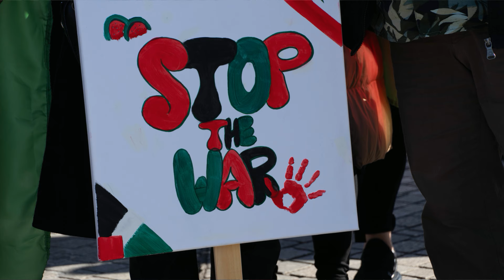Stopp den Krieg! In Palästina und im Libanon!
Zum 53. Mal seit dem 7. Oktober 2023 hatte die Palästinensische Gemeinde zu einer Solidaritätsdemonstration für Palästina und für den Libanon aufgerufen, dieses Mal zusammen mit der Libanesischen Gemeinde in Bremen. Und wieder folgten dem Aufruf über 1000 Menschen. Sie zogen vom Hauptbahnhof über den Sielwall und den Ostertorsteinweg bis zum Marktplatz.

Am Ende der Abschlusskundgebung gab es noch erregte Diskussionen. Wobei es darum ging, der Polizei keinen Vorwand zum Eingreifen und den Medien keinen Vorwand zu einer böswilligen Berichterstattung zu liefern. Kundgebung und Demonstration verliefen - wie auch schon die vorangegangenen 52 Demonstrationen - friedlich.
Video: Marlies und Sönke Hundt

!!! Nur so erhaltet ihr automatisch eine Info über unsere neuesten Beiträge. !!!

weltnetz.tv wird durch Dich finanziert! Damit wir auch weiterhin unabhängig und kritisch berichten können, brauchen wir Deine Unterstützung. Wenn Dir unser Programm gefällt, unterstütze uns auf

Spendet bitte auf das Konto unseres Fördervereins:

BIC: HELADEF1822